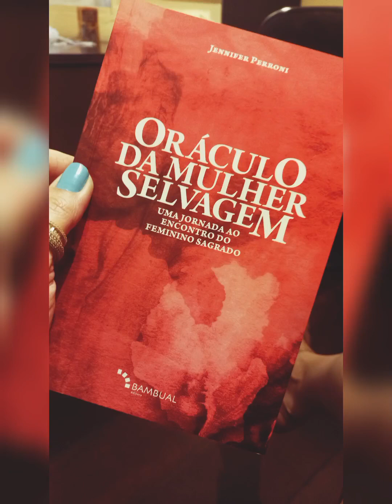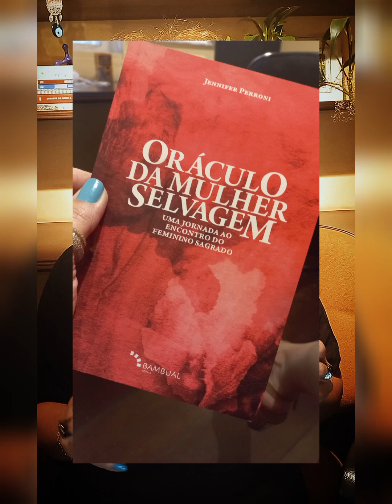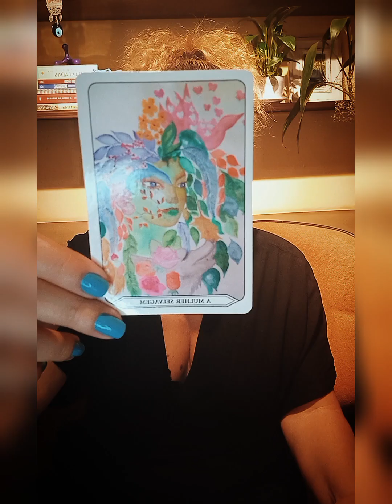UM RECADO ESPECIAL PARA MULHERES SELVAGENS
Um vídeo em homenagem a todas as mulheres e, em especial, para aquelas que se buscam incansavelmente. Juntas somos mais fortes, acredito nisso!!!

O canal ALMAS INTUITIVAS tem a proposta de levar mensagens que iluminem sua mente para escolhas mais conscientes e felizes. Siga-me, dê Like e compartilhe. Essas são atitudes de troca que elevam a nossa prosperidade.
GRATIDÃO!!!